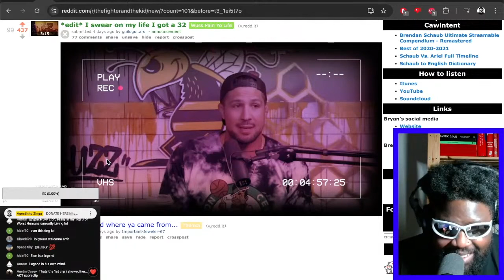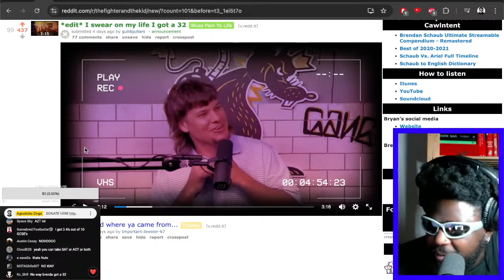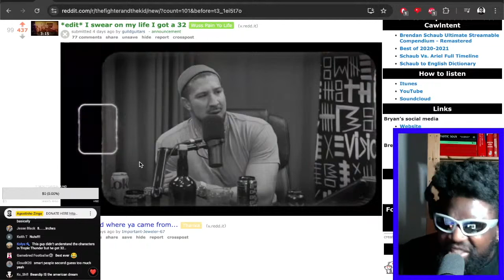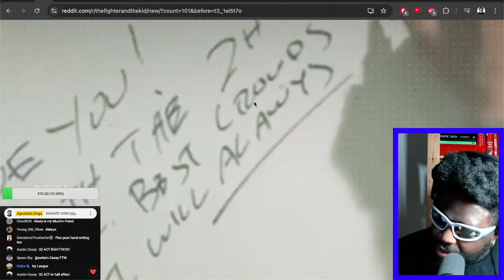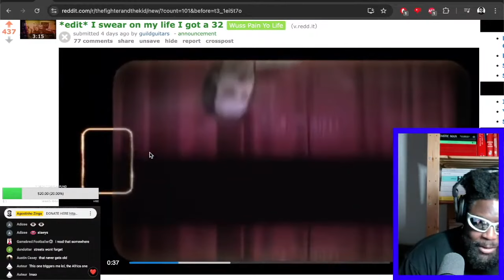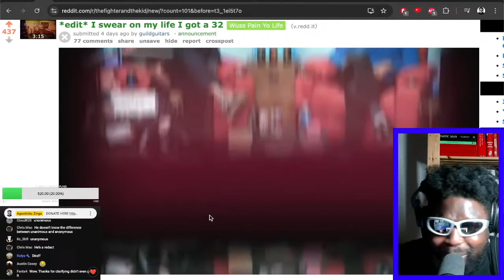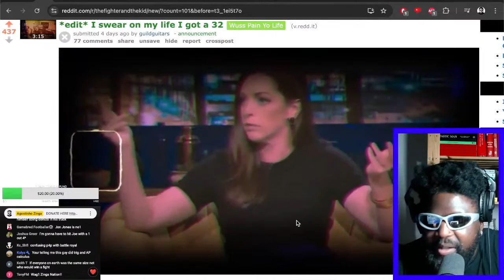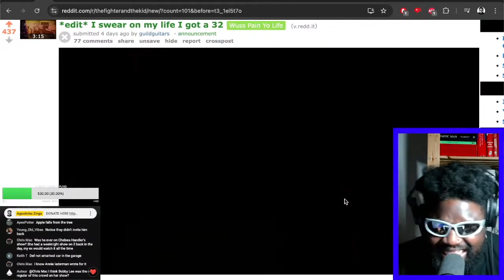BRENDAN SCHAUB SAYS HE GOT 32 ON THE ACT TEST